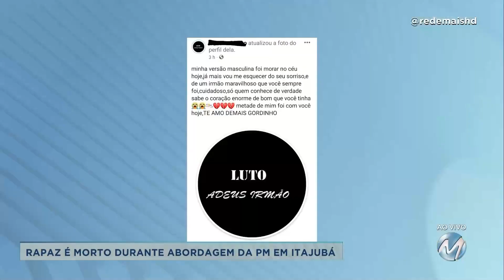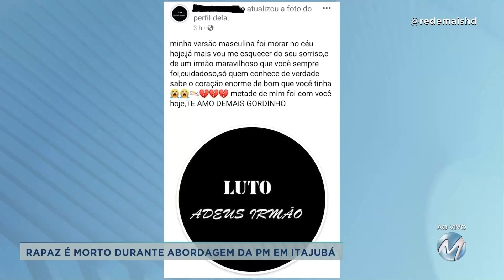Rapaz é morto durante abordagem da Polícia Militar em Itajubá